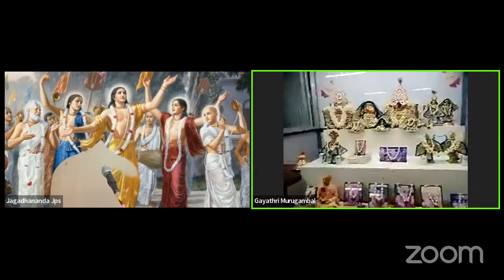Bhagvat Gita special lecture topic Bagavan Balaramarin leelaikal-Special lecture by HG Jeganatha cha